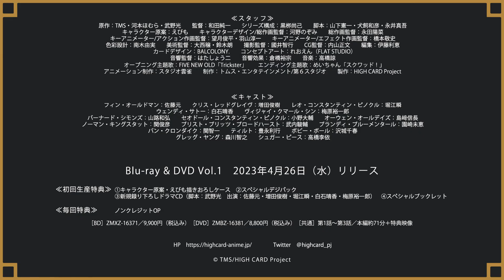オリジナルTVアニメーション『HIGH CARD』解説PV（02フォーランド王国編）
オリジナルTVアニメーション「HIGH CARD」の世界観を登場キャラクターがわかりやすく解説するショートPVを３週連続で公開！

第2回はフィン・オールドマン（CV：佐藤元）、クリス・レッドグレイヴ（CV：増田俊樹）、レオ・コンスタンティン・ピノクル（CV：堀江瞬）が、フォーランド王国の4つの州の特徴について紹介します！

出演：フィン・オールドマン（CV：佐藤元）、クリス・レッドグレイヴ（CV：増田俊樹）、レオ・コンスタンティン・ピノクル（CV：堀江瞬）

◆ON AIR◆
AT-X　2023年1月9日より　毎週月曜　20時00分～
（リピート放送：毎週（水）8時00分～／毎週（金）14時00分～）
TOKYO MX　2023年1月9日より　毎週月曜　22時30分～
テレビ愛知　2023年1月9日より　毎週月曜　26時05分～
KBS京都　2023年1月9日より　毎週月曜　24時00分～
サンテレビ　2023年1月9日より　毎週月曜　24時00分～
BS11　2023年1月10日より　毎週火曜　25時30分～

◆STREAMING◆
DMM TV　　　2023年1月9日より　毎週月曜　23時00分〜
アニメタイムズ　2023年1月14日より　毎週土曜　23時00分〜
dTV　          2023年1月14日より　毎週土曜　23時00分〜

その他配信サイト
2023年1月15日より 毎週日曜　23時00分〜 順次配信開始

◆INTRODUCTION◆
ストリートを根城に気ままに暮らしていたフィンは
恩のある孤児院が資金難で閉鎖の危機に陥っていることを知り
一攫千金を狙ってカジノヘ乗り出す。
しかし、そこで待っていたのは
ツキをほしいままにする男が持ったカードを巡って繰り広げられる
銃撃戦にカーチェイス、悪夢のような修羅騒ぎだった。

やがて、フィンは知ることとなる。
世界の秩序を守るも混乱に陥れるも、意のまま。
選ばれし者に人知を超えた異能力を与える
52枚の《エスクプレイングカード》の存在を。
そして、幼い頃から肌身離さず
大切にしていた〝相棒〟に秘められた力を――。

老舗自動車メーカー・ピノクルに勤務する表の顔を持ちながら
真には、フォーランド国王直々に
王国中に四散してしまったといわれるカードを回収する
任務を命じられたプレイヤー集団《ハイカード》。
その第５のメンバーとしてスカウトされたフィンは
イカした仲間たちとともに、危険なミッションに当たる。

「必要なのはマナーと気品、そして命を張れる覚悟。それだけです」

対するは、悪名高きマフィア・クロンダイクファミリーと
ピノクルを打ち負かすことに執念を燃やすライバルメーカーのフーズフー。

大義、欲望、復讐を抱き、カードに魅せられたプレイヤーたちによる
すべてを賭ける狂騒争奪戦（ルビ：ゲーム）が、今、幕を上げる！

It’s Showdown!!

◆CAST◆
フィン・オールドマン：佐藤元
クリス・レッドグレイヴ：増田俊樹
レオ・コンスタンティン・ピノクル：堀江瞬
ウェンディ・サトー：白石晴香
ヴィジャイ・クマール・シン：梅原裕一郎
セオドール・コンスタンティン・ピノクル：小野大輔
バーナード・シモンズ：山路和弘
オーウェン・オールデイズ：島﨑信長
ノーマン・キングスタット：関俊彦
ブリスト・ブリッツ・ブロードハースト：武内駿輔
ブランディ・ブルーメンタール：園崎未恵
バン・クロンダイク：関智一
ティルト：豊永利行
ボビー・ボール：沢城千春
グレッグ・ヤング：森川智之
シュガー・ピース：高橋李依

◆STAFF◆
原作：TMS・河本ほむら・武野光
監督：和田純一
シリーズ構成：黒栁尚己
脚本：山下憲一・犬飼和彦・永井真吾
キャラクター原案：えびも
キャラクターデザイン/総作画監督：河野のぞみ
総作画監督：永田陽菜
キーアニメーター/アクション作画監督：望月俊平・羽山淳一
キーアニメーター/エフェクト作画監督：橋本敬史
色彩設計：南木由実
美術監督：大西穣・鈴木朗
撮影監督：國井智行
CG監督：内山正文
編集：伊藤利恵
カードデザイン：BALCOLONY.
コンセプトアート：れおえん（FLAT STUDIO）
音響監督：はたしょう二
音響効果：倉橋裕宗
オープニング主題歌：FIVE NEW OLD「Trickster」（ワーナーミュージック・ジャパン）
エンディング主題歌：めいちゃん「スクワッド！」（ユニバーサルミュージック）
アニメーション制作：スタジオ雲雀
制作：トムス・エンタテインメント/第６スタジオ
製作：HIGH CARD Project

© TMS/HIGH CARD Project